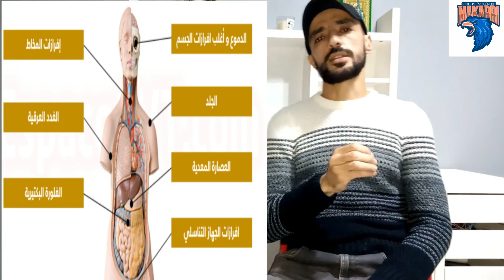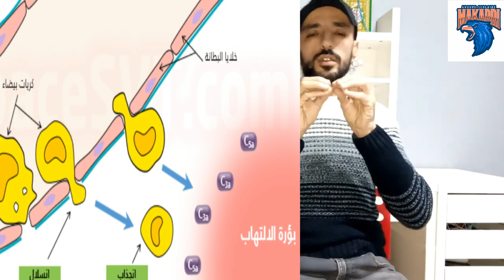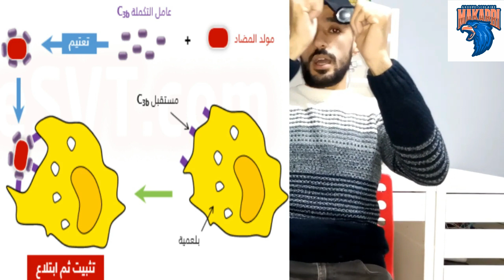المناعة الفقرة الثانية : الإستجابة المناعية الغير نوعية أو الطبيعية